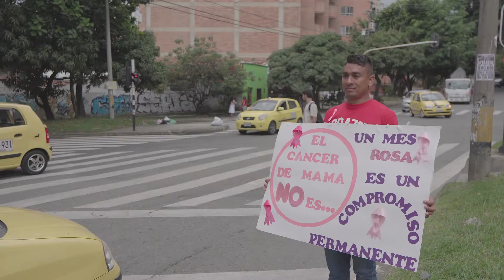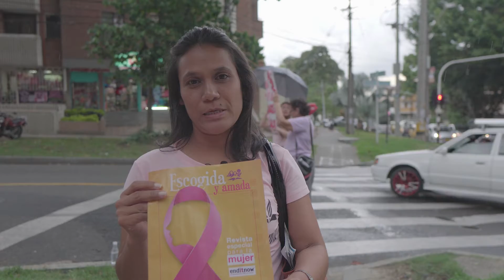Informe día mundial contra el cáncer de mama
Ministerio de la Mujer ASOCENTRO se unió a la lucha contra el cáncer de mama el pasado 19 de octubre de 2019.